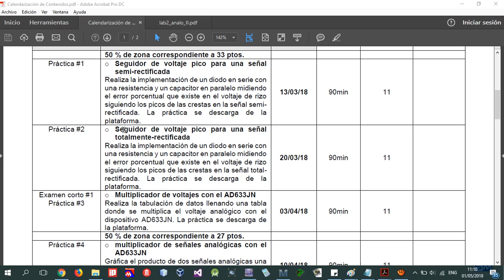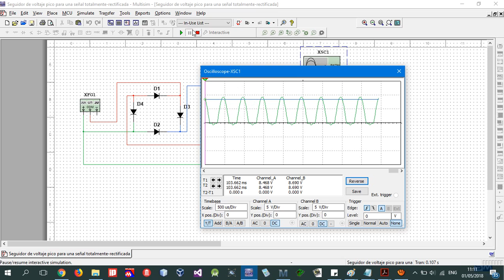Lab. de Electrónica Analogica | Seguidor de voltaje pico para una señal totalmente rectificada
Realiza la implementación de un diodo en serie con
una resistencia y un capacitor en paralelo midiendo
el error porcentual que existe en el voltaje de rizo
siguiendo los picos de las crestas en la señal totalrectificada.
La práctica se descarga de la
plataforma.